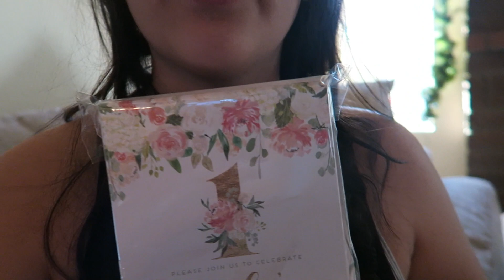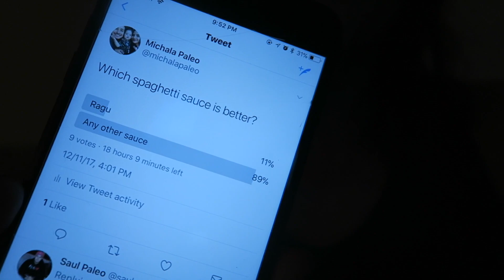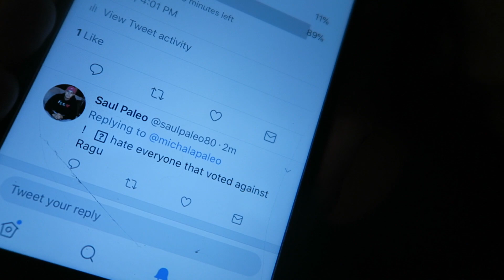Grocery Shopping + Ascha's first owie | VLOGMAS 2017 DAY 12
Poor baby got two owies today! But she is a tough cookie!